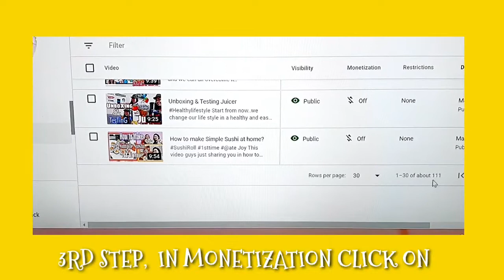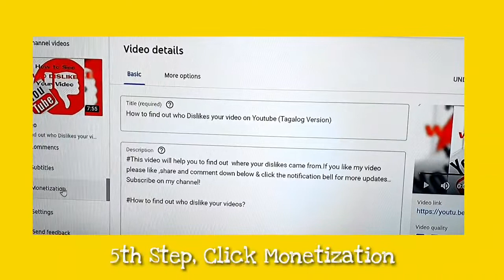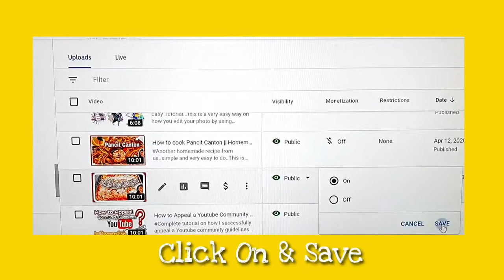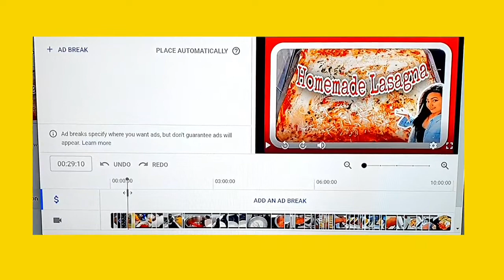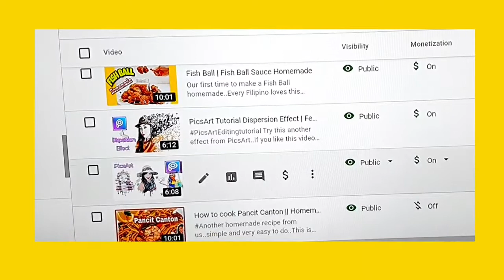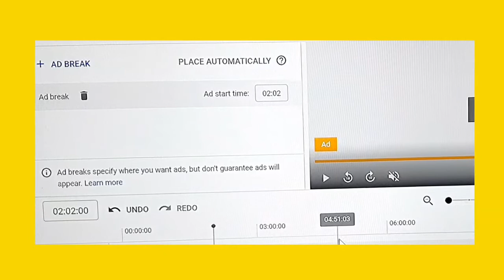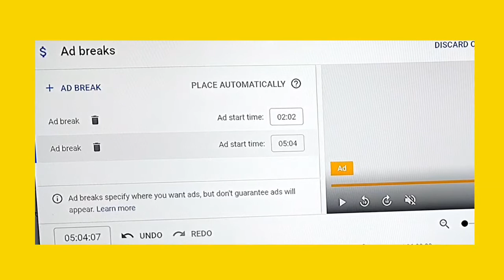How To Put Ads On Your Youtube Videos 2020 | DESKTOP DEVICE | Tagalog Version | Cherich TV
This is a Video Tutorial for all who has  approved in Monetization on how can we put  the Ads in our Youtube Videos..

how to put ads on youtube videos
Cherich TV